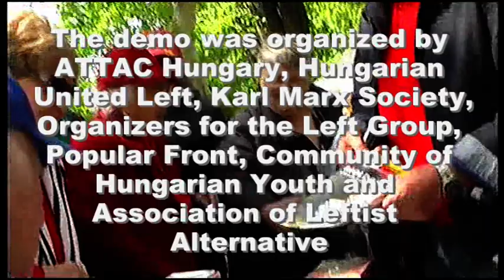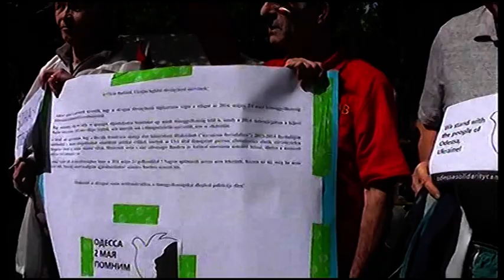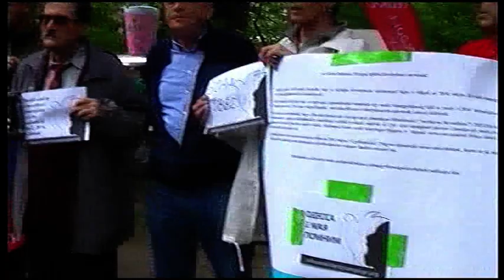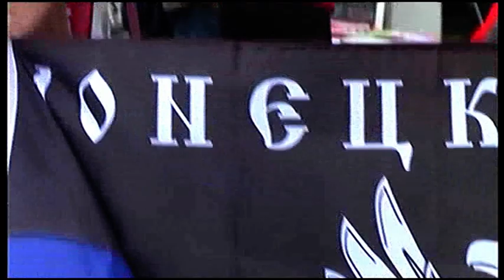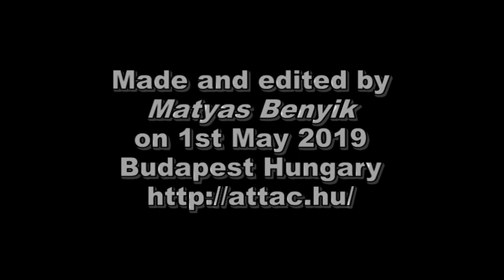May Day 2019 in Budapest, Municipal Park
UPON A CALL - initiated by the Odessa Solidarity
Campaign (USA) and Prague Spring 2 (Europe) - FOR INTERNATIONAL ACTIONS ON THE 5th MEMORIAL DAY OF THE ATTACK ON THE HOUSE OF TRADE UNIONS IN ODESSA,
UKRAINE LEFTIST ORGANIZATIONS AROUND THE WORLD HELD DEMONSTRATIONS.

May 2, 2019, marked five years since a
right-wing mob attack on the House of Trade Unions
in Odessa, Ukraine, a tragedy that resulted in the de-
aths of at least 42 people and more than 100 injured.

Today there still is no justice in sight for the mourners
of the victims.
Those deaths on May 2, 2014, came just months after
the democratically elected president was forced out of
office by politicians, mass protests and violent right-
wing organizations. This resulted in growing tensions
in Odessa over several weeks, which culminated with
street clashes and the mob attack on the House of
Trade Unions.